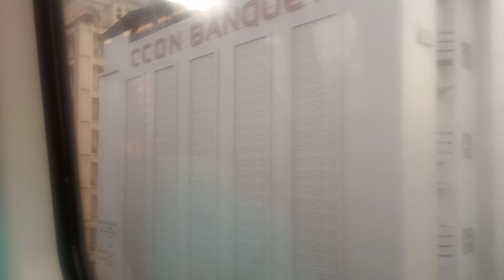mumbai New metro lines dn nagar s goregao ka safar ka Metro ka khubsurat view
mumbai Metro lines
mumbai Andheri to goregao New metro line
mumbai ki highted building khubsurat view